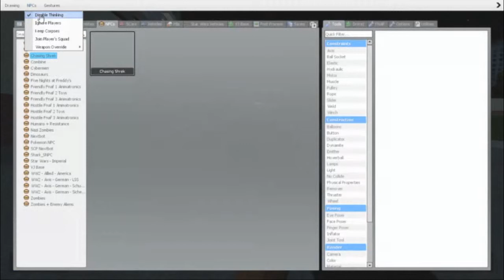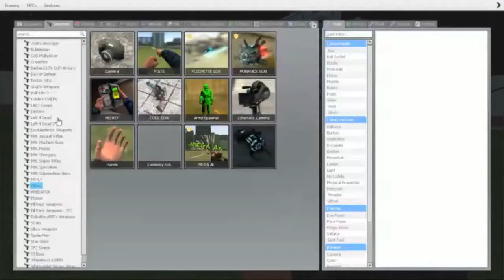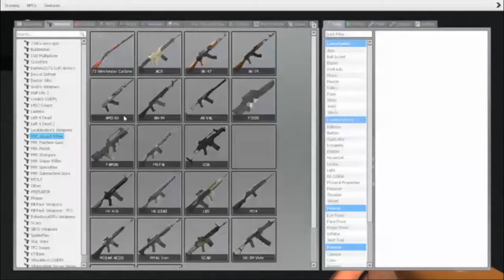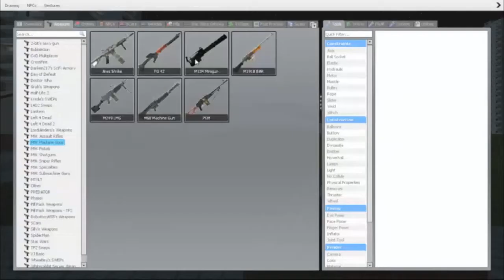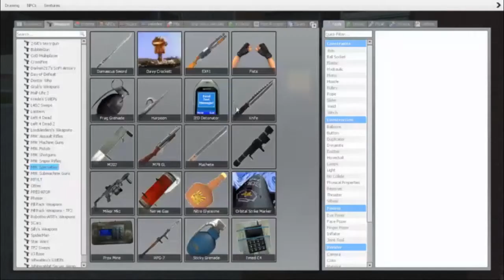BLMF- Garry's Mod Shrek Mod- True Evil!!!!!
I have unleashed a demon on this earth! Hope you enjoy!